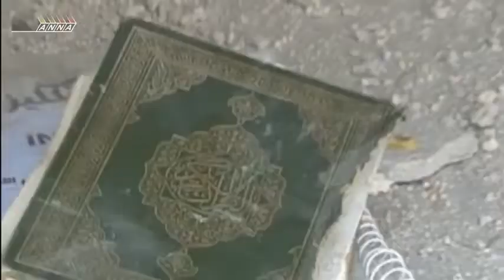ANNA NEWS:A brief summary of the situation in Syria for 26 July 2013